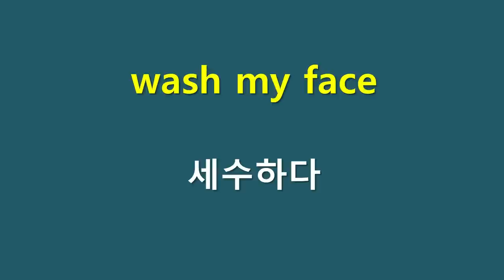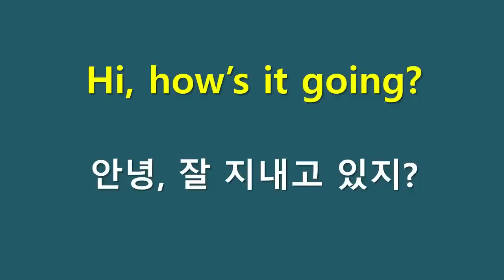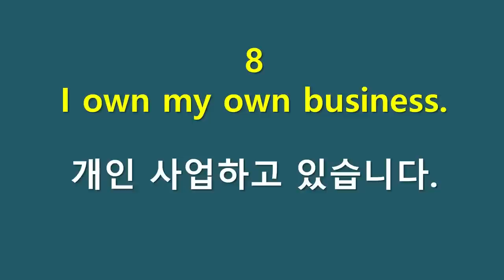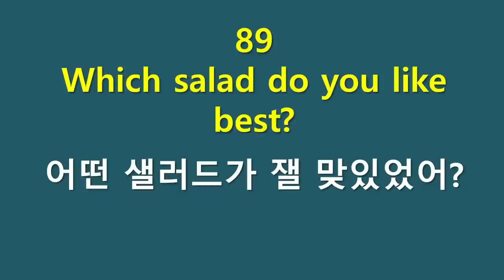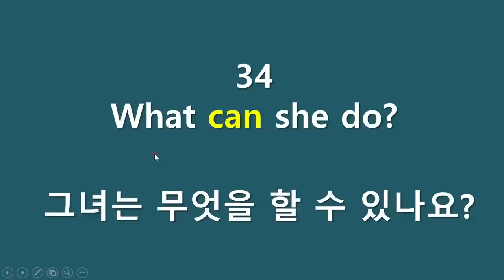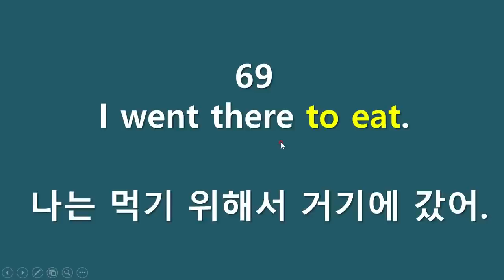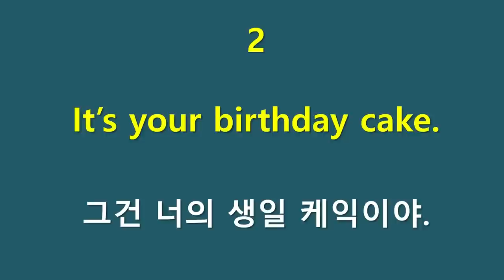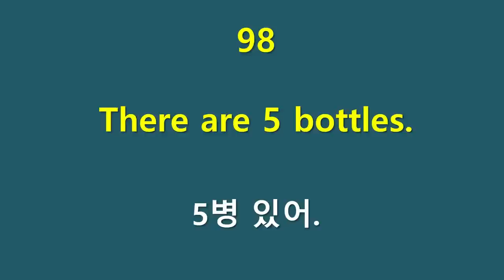영어필수문장433개 기초영어회화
영어를 공부한다면 반드시 알아야하는 필수문장들로 구성
편안하게 틀어놓고 계속 흘려듣기해 보세요.